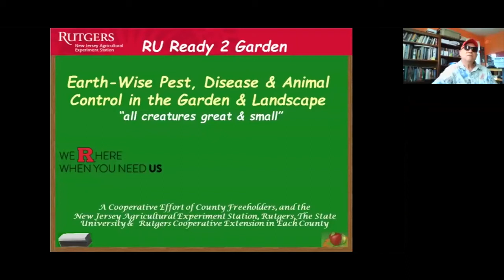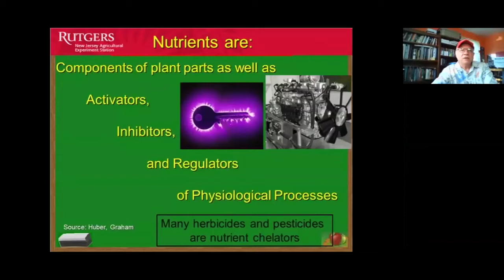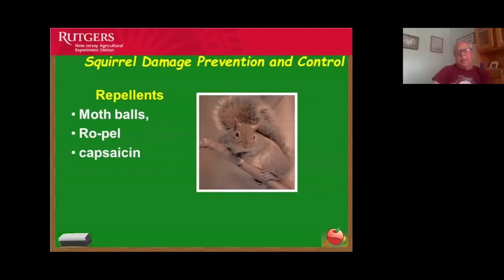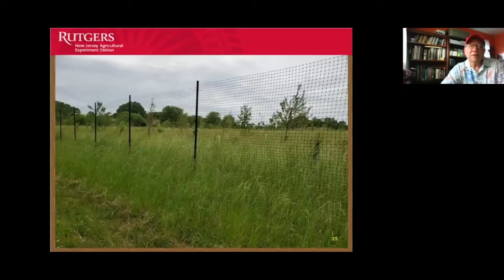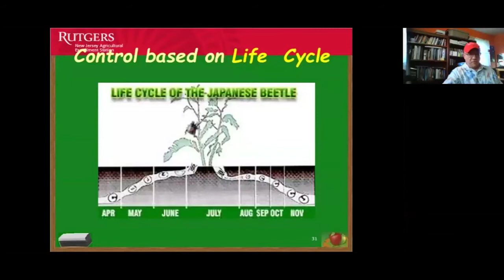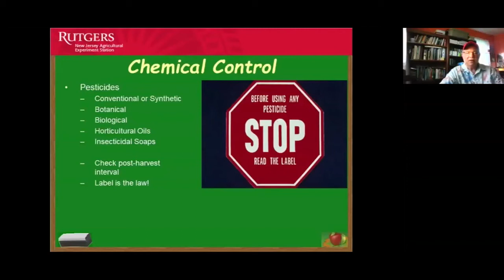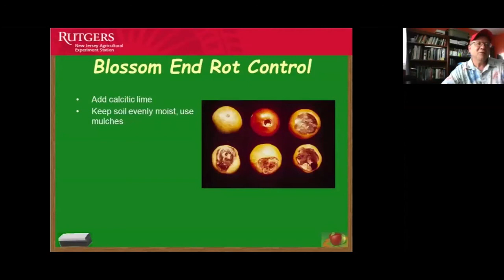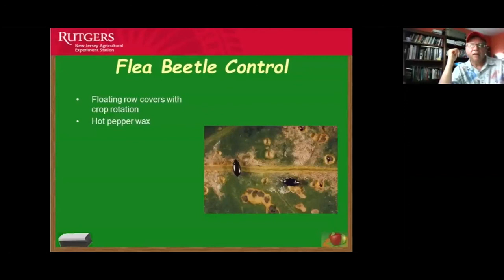RU Ready 2 Garden Ep. 8 - “Earth-Wise” Pest and Disease Control in Garden and Landscape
Our team will provide some environmentally friendly and effective solutions to controlling some common disease, insect and animal problems in your vegetable garden and landscape.